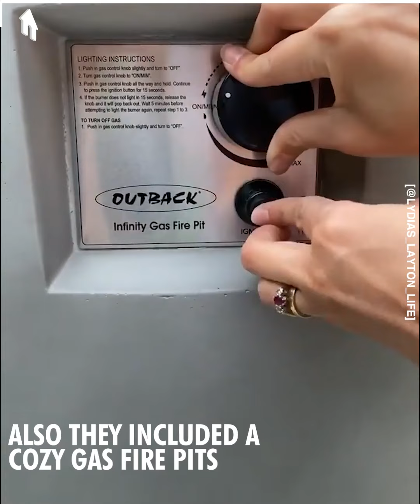New build garden GLOW UP!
This  garden transformation is INCREDIBLE! A perfect example of how to make new build your own.